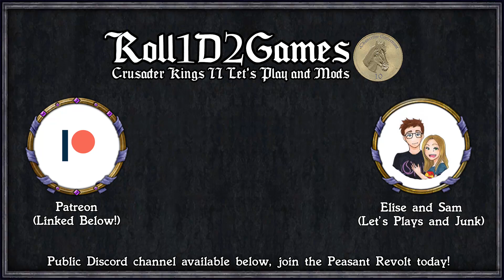CK2: WTWSMS - Julius Nepos #9 - North Korea Mode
Bigger Interface
Crimson Tooltip
Decisive Battles

=== Links ===